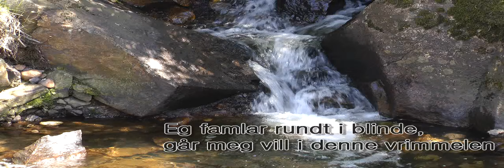Kom nær meg kjære far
In norwegian only.

Denne sangen er skrevet og fremført av min kone Ragnhild Hanssen. Den heter "Kom nær meg kjære Far".